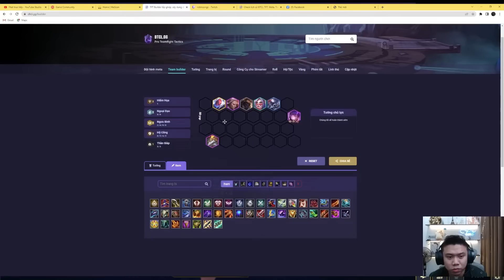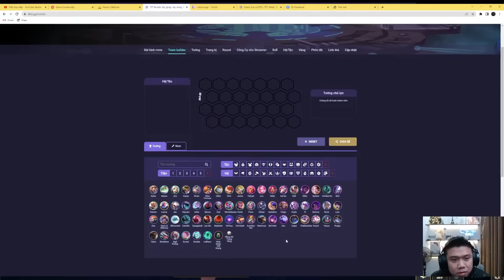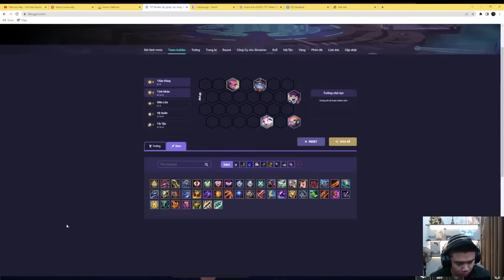Đội Hình 13.4 CỰC MẠNH, Nhưng Sever Việt KHÔNG HỀ BIẾT| Thầy Feed TFT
Mình live 2 ca mỗi ngày nhé anh em:
- Ca 1: 7h30 - 11h30
- Ca 2: 14h - 17h30